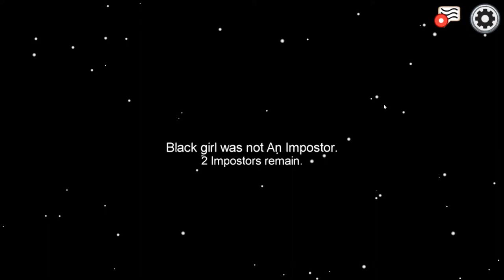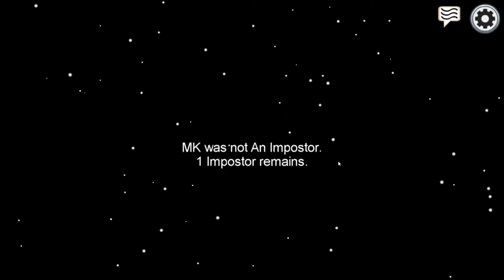I hate these people lol | Among Us.